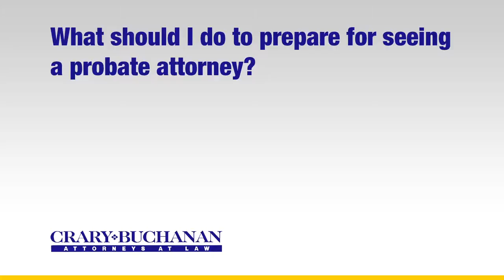What should I do to prepare for seeing a probate attorney?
What should I do to prepare for seeing a probate attorney?  | Crary Buchanan Attorneys at Law | Personal Injury Law | 759 South Federal Highway, Suite 106, Stuart, Florida 34994 | | Dedicated Legal Advocates Since 1927